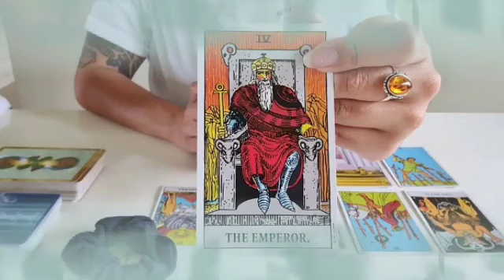برج الأسد لأسبوع الأول لشهر أبريل 2023 // في عقربة تحوم حولك😲ست دي تريد خطف حبيب منك💔إنفراج مادي🙏👌